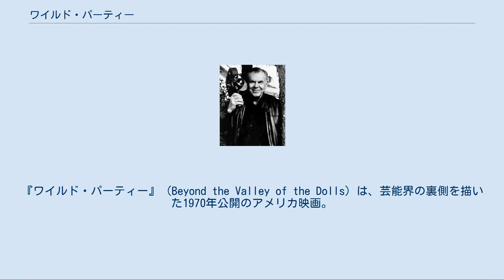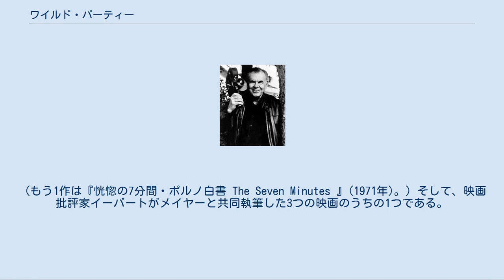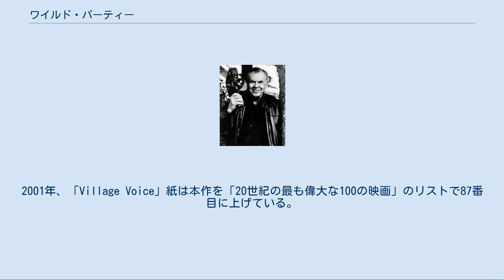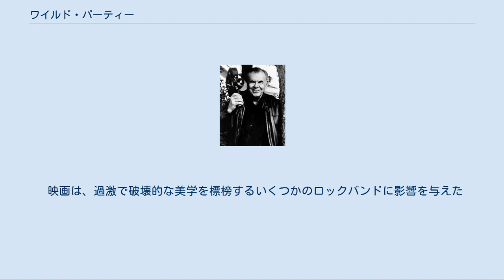ワイルド・パーティー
『ワイルド・パーティー』（Beyond the Valley of the Dolls）は、芸能界の裏側を描いた1970年公開のアメリカ映画。
準成人映画。
 ラス・メイヤー 出演はドリー・リード、シンシア・マイヤーズ、エリカ・ギャビン、エディ・ウィリアムズ、マーシア・マクブルーム、ジョン・ラザー、マイケル・ブロジェット。
監督ラス・メイヤー、脚本はメイヤーとロジャー・イーバートの共同執筆。
当初、この映画は1967年の映画『哀愁の花びら』の続編として企画されたが、20世紀フォックスが同名の原作小説の作者、ジャクリーン・スーザンに脚本草案が拒絶されたため、オリジナルのパロディーに方向修正がなされた。
その結果、映画の冒頭に2つの映画に関連がない事を知らせる断り書きが置かれた。
公開と同時に、映画はMPAAによって成人指定（Rated X）を受けた。
（1990年に、17歳未満禁止（NC-17）に改められた。
） 『ワイルド・パーティー』は独立系映画製作者メイヤーにとって、20世紀フォックスでの初監督作品である。
（もう1作は『恍惚の7分間・ポルノ白書 The Seven Minutes 』(1971年)。）そして、映画批評家イーバートがメイヤーと共同執筆した3つの映画のうちの1つである。
イーバートは、『ワイルド・パーティー』について「奇跡が奇跡を呼んで、偶然生まれた映画のように思える。」と書いた。
 ケリー・マクナマラ（ドリー・リード）、ケイシー・アンダーソン（シンシア・マイヤーズ）、ペトロネラ・"ペット"・ダンフォース（マーシア・マクブルーム）の3人は「ケリー・アフェアー」というロックバンドとして活動しており、マネージャーのハリス・オールスワース（デビッド・ガリアン）はケリーのボーイフレンドでもあった。
ケリーは長らく会っていなかった、巨額の財産を持つ、若く美しい叔母のスーザン・レイク（フィリス・デイビス）を訪ねるため、4人でカリフォルニアを目指した。
 スーザンはケリーと友人達を歓迎し、財産の3分の1をケリーに渡す約束したが、スーザンの薄っぺらで強欲な財務顧問ポーター・ホール（ダンカン・マクラウド）はケリーらを見下し、「ヒッピー」と看做した。
彼は後にケリーに財産に関して裏取引を持ちかける。
 一方、ケリー達はスーザンから「Zマン（ジーマン）」ことロニー・バーゼル（ジョン・ラザー）という業界に有力なコネを持つロック・プロデューサーを紹介される。
Zマンは彼女達を気に入り、バンド名を「キャリー・ネイションズ」に変えて、自分の傘下に収めようとする。
またケリーは彼女の財産目当てのランス・ロック（マイケル・ブロジェット）というジゴロと親密な関係になる。
自分の居場所を奪われたと感じたハリスは、傷心からポルノスター女優アシュレー・セント・アイヴス（エディ・ウィリアムズ）の誘惑に乗ってしまう。
男性に不信感を抱くケイシーは、レズビアンのファッションデザイナー、ロクサーヌ（エリカ・ギャビン）に交際を迫られる。
一方、ペトロネラは法科の学生エマーソン・ソーン（ハリソン・ペイジ）と恋人になる。
 キャリー・ネイションズはロックスターとして歩み始めたが、彼らの私生活には暗い影が落ちていく。
ハリスはランスと対立するも、敗北を喫する。
また、ランスもケリーと決裂する。
ケイシーも一夜の過ちでハリスの子を身ごもってしまう。
 絶望したハリスは自殺を図り、下半身に麻痺が残る。
様々な過程を経て、ケリーは深く後悔し、ハリスに付き添いながら共に歩む決意をする。
 ペトロネラとエマーソンの仲は、ヘビー級チャンピオン、ランディ・ブラック（ジェームズ・イングルハート）の登場により危機に陥るも、危機を乗り越える。
 また、ケイシーもロクサーヌの説得で妊娠中絶し、ロクサーヌと恋人同士になる。
叔母のスーザンは昔の恋人バクスター・ウルフ（チャールズ・ネイピア）と恋が再燃し、婚約した。
ポーターは裏切り行為が発覚し、解雇された。
 そんなある夜、Zマンは彼のビーチハウスでランス、ケイシー、ロクサーヌを個人的なパーティーに招待し、彼は全員にスーパーヒーローコスチュームを与える。
 パーティーの中で、ランスはひょんなことからZマンの胸を目にし、「女かい」と笑ったため、Zマンに殺される。
 さらに、Zマンは居合わせた人物も殺害し、電話...